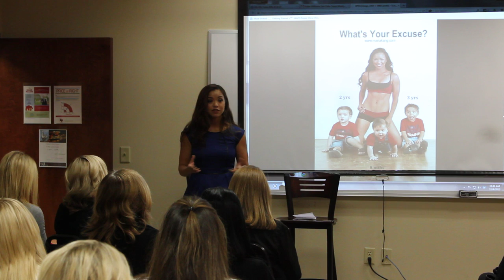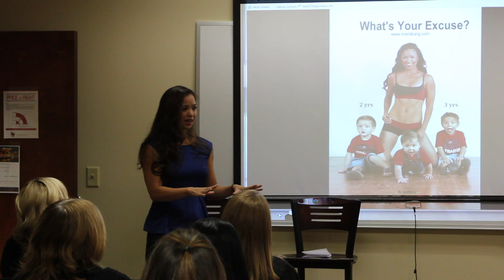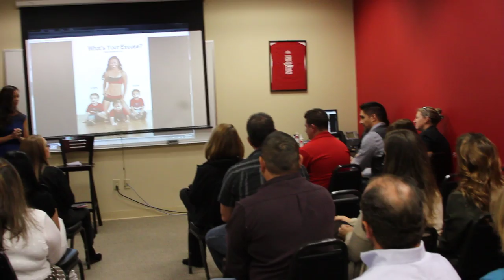Maria Kang's Backstory Behind "What's Your Excuse" (2 of 3)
Part 2: Maria Kang shares the backstory behind the "What's Your Excuse" controversy to Keller Williams Real Estate in Fair Oaks, CA. She also discusses choice, passion, purpose and what made her successful.